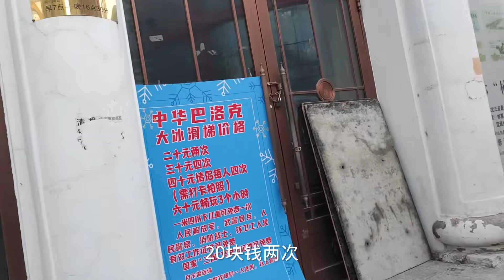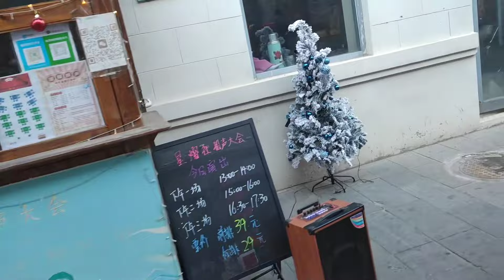哈尔滨又整事，啥都送，这日子还过不过了